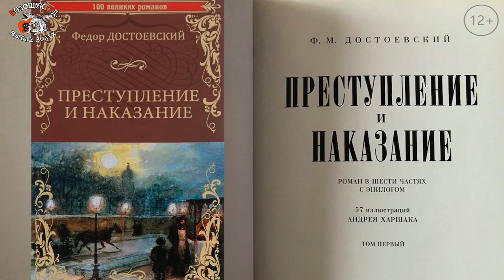Преступление и наказание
Я вам честно признаюсь - я не люблю мюзиклы.
Ни западные, бродвейские, ни наши доморощённые, рассейские.
Это мне чем-то напоминает фаст-фуд. Даже не задумывался чем напоминает, но ассоциируется однозначно.
Вот, оперетты люблю, а мюзиклы нет.
Но ещё больше я не люблю, когда мюзиклы называют модным некогда словом «рок-опера». Опошляют при этом и рок, и оперу, и вводят публику в заблуждение, одновременно.
Так как мюзикл, как был сборной солянкой разножанровых и разностильных номеров на потребу случайной, площадной публики, так ею и остался. И маскировка под модные жанры его не спасает. Разбирающиеся люди это прекрасно видят и слышат.
А начало этой мимикрии под рок-музыку положил известный постановщик бродвейских мюзиклов - Эндрю Ллойд Уэббер, своим очередным опусом, который он обозначил модным на то время словом «рок-опера» и для пущего рекламного эффекта дал ему скандальное название «Иисус Христос - суперзвезда».
Но, по моему мнению, это и не опера, и тем более не рок. А обычный бродвейский мюзикл.